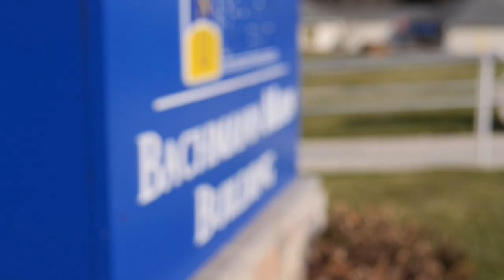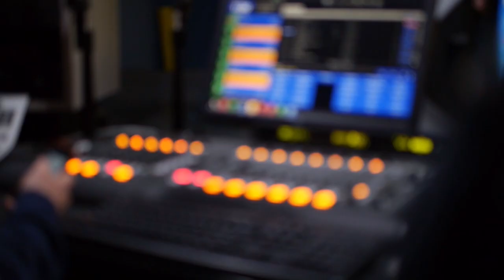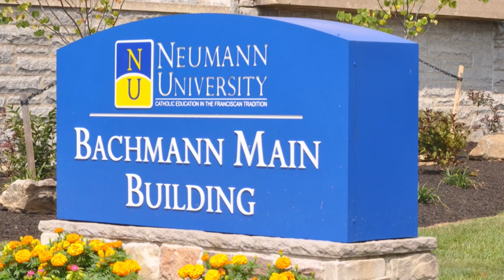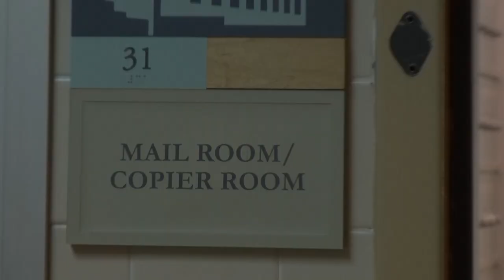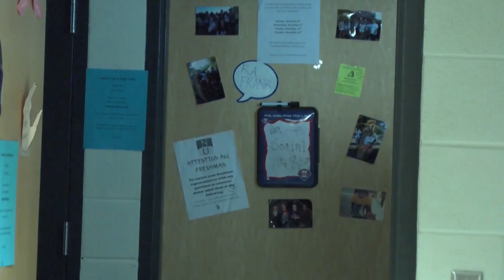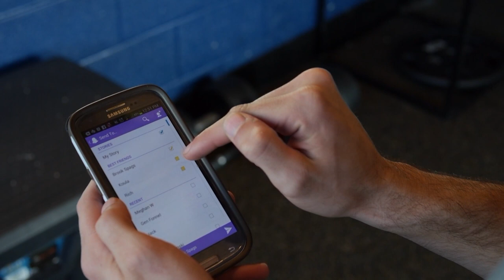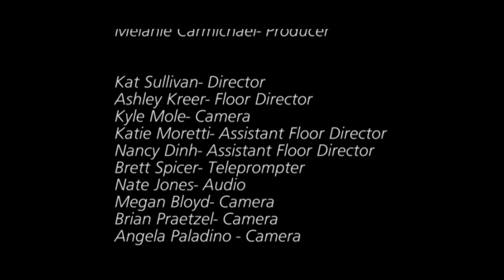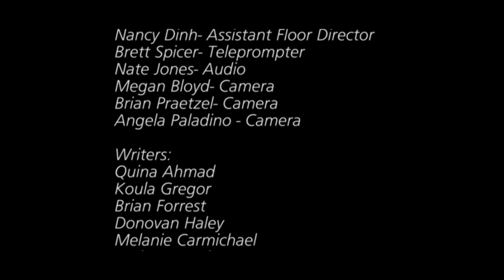Neumann Knight Live: Episode 2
The student written sketch comedy special returns to Neumann for the Fall 2013 semester with musical guests The Blue Suits, and host Brian Forrest!